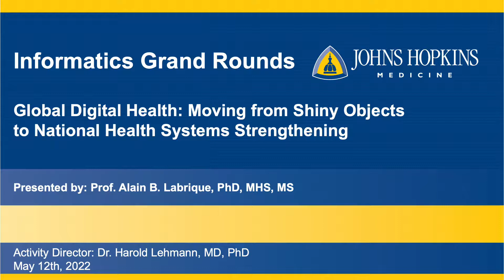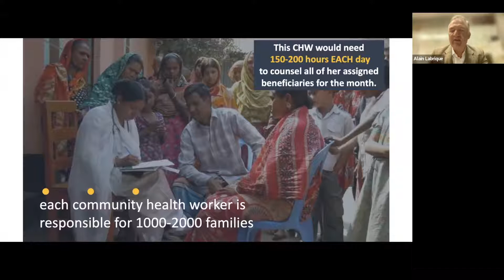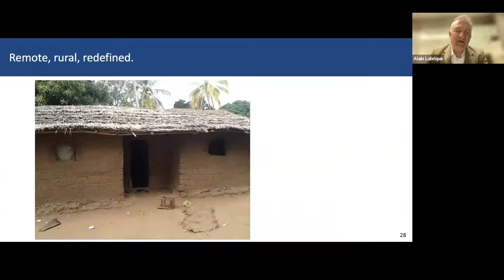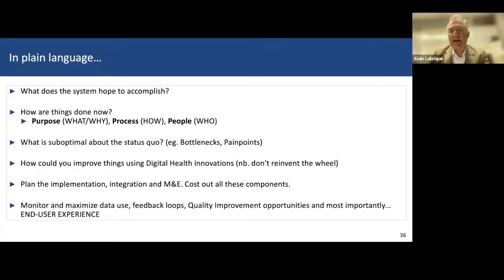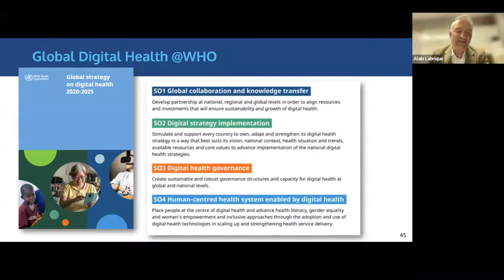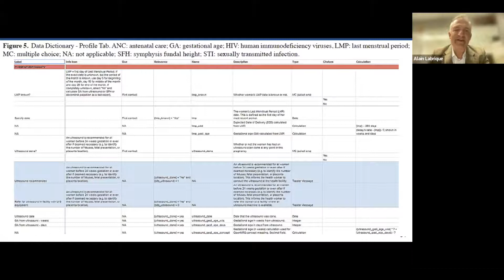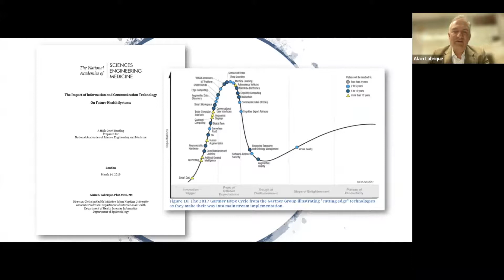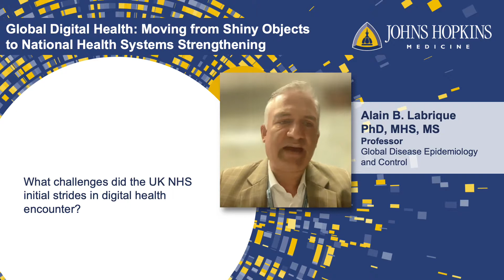Dr. Alain Labrique & Global Digital Health Informatics Grand Rounds 5/12/22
Hear Dr. Alain B. Labrique discuss the WHO Global Health Strategy and key resources, facilitators, and challenges of implementing digital health on a national scale BiomedicalInformatics

Objectives
1. Explain the key components of the WHO Global Digital Health Strategy
2. Identify the Four pillars of the WHO Digital Health Classification
3. Identify key resources for planning and implementing digital health at national scale
4. Identify challenges and facilitators of digital health scale-up in LMICs

Grand Rounds are presented throughout the academic year (Sept-June). Join us virtually on the 2nd Thursday of each month from 12-1 PM EST, where we hear from informatics leaders and researchers from both our local region and the broader national landscape. for more information.